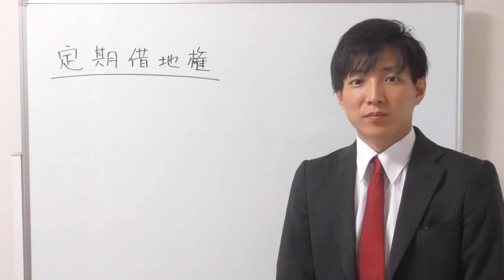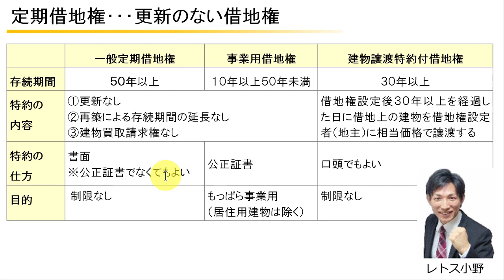３種類の定期借地権を対比・比較して覚えよう！